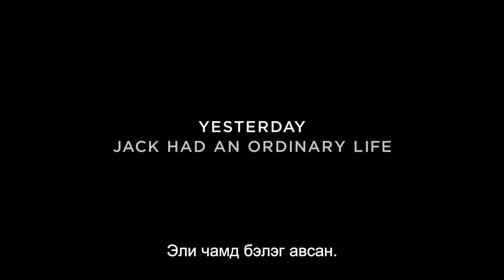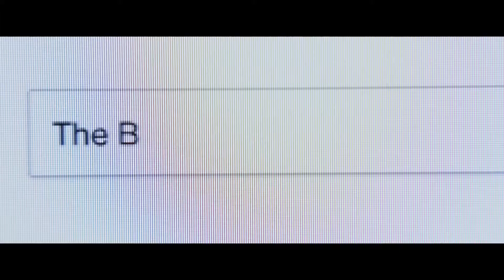YESTERDAY: Монгол хадмал орчуулгатай албан ёсны трэйлер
👬👬Битлз-ийг Өчигдөр бүгд л мэддэг байсан. 🎵Өнөөдөр чамаас бусад нь 🎶 бүгд мартсан бол яах вэ?
Ирэх зун, амьдралд өнгө 🎤 нэмэх гайхалтай бүтээл.